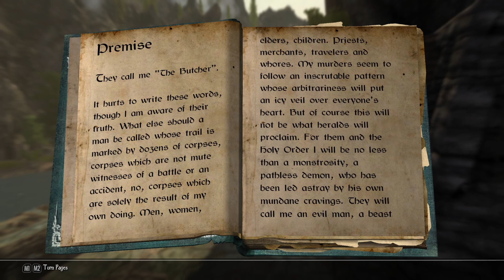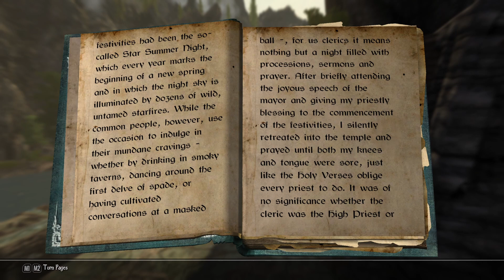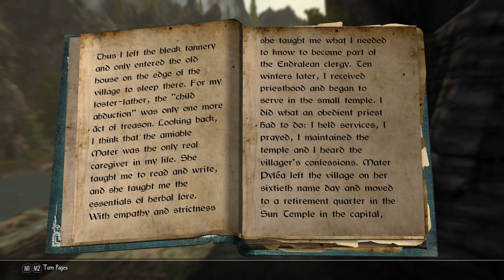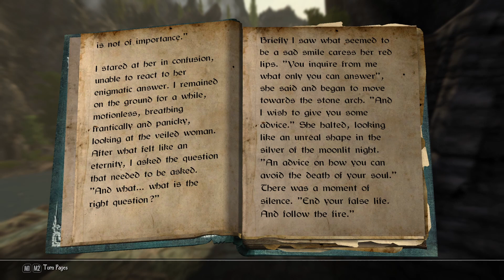Enderal Lore Reading: The Butcher of Ark, Volume 1: Follow the Fire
A reading of the Butcher of Ark Volume 1: Follow the Fire. Apologies for stumbling over a couple of sections whilst reading.

A blind playthrough of Enderal Forgotten Stories. Join me on this new journey for this brilliant mod!